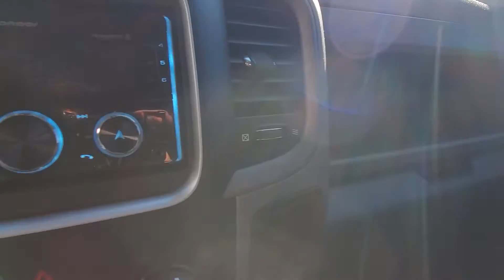Dan - 2013 Ram 1500 (20-288a)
2013 Ram 1500 5.7L Hemi